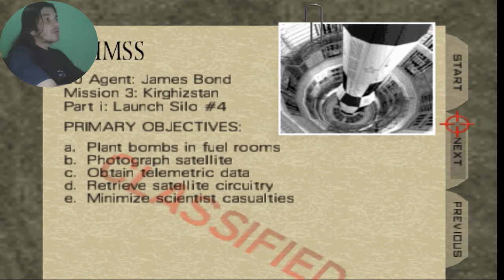007 GOLDENEYE: MISSION 3 - KINGHIZSTAN - SILO - 00 AGENT - NINTENDO 64 - PARTE 3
Site Roxo: marciogreccoreal